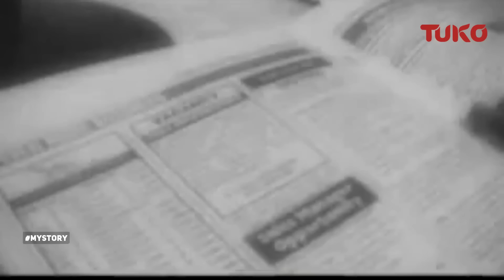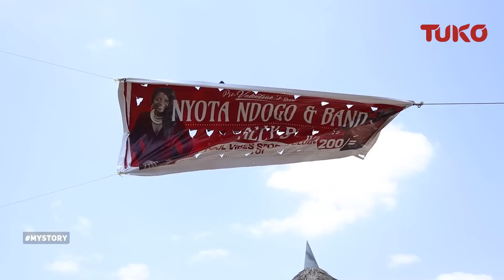My life is in danger, and I don't know what they are after | Tuko TV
Voi based songstress popularly known as Nyota Ndogo has opened up for the first time about why she married her mzungu husband. The 'Watu Na Viatu' singer spoke about how she met her husband and why married him. She also revealed her worries about people trying to break into her vehicles at night and says she fears for her life. Nyota also has a message to Kenyans on this exciting episode.